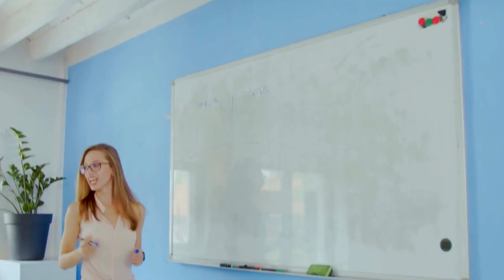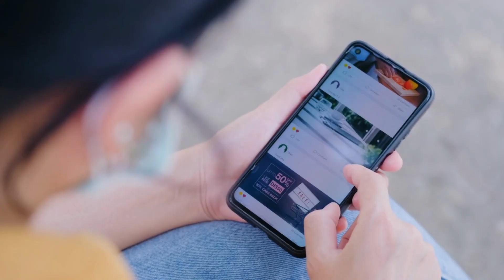Meet the 2023 Flinn Brown Fellows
The Arizona Center for Civic Leadership at the Flinn Foundation has selected 28 civic leaders from around the state as the newest Flinn-Brown Fellows.

Meet the 2023 Fellows, learn about their careers and public service, the communities they represent, and connect with them on social media.